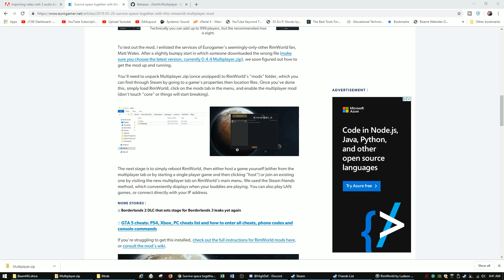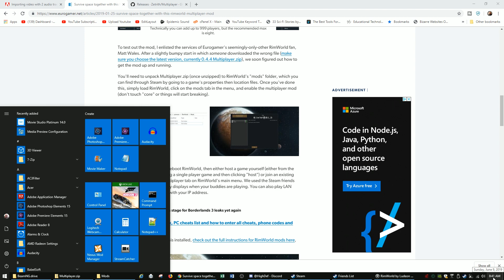RIMWORLD #01 - Intro/Multiplayer with HighDef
Heya! HighDef and I embark on a new adventure as he teaches me how to play Rimworld!